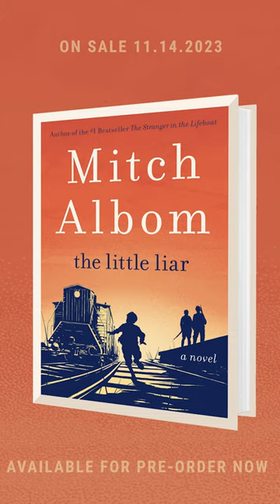"The Little Liar" Teaser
You can trust the story you are about to hear. You can trust it because I am the only thing in this world you can trust. I am the shadow you cannot outrun, the mirror that holds your final reflection. I am truth. And this is a story about a boy who tried to break me. He was tricked into a lie during a great war. A lie with unimaginable consequences. For years, he hid changing names, changing lives. But in the end he must have known I would find him confront him and perhaps redeem him. Let me tell you how it happened. Get "The Little Liar" on November 14